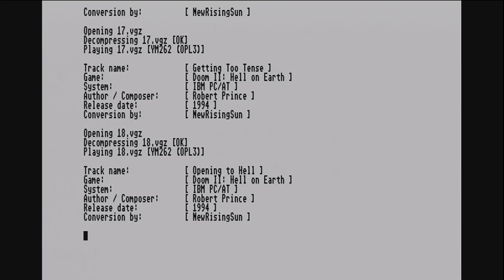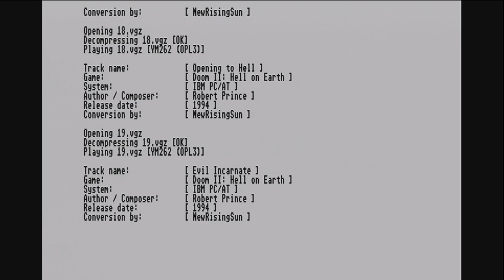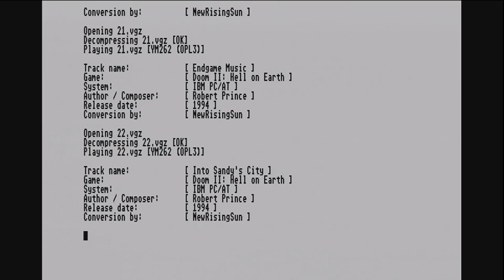NokturnFM3 Doom II : Hell on Earth LP